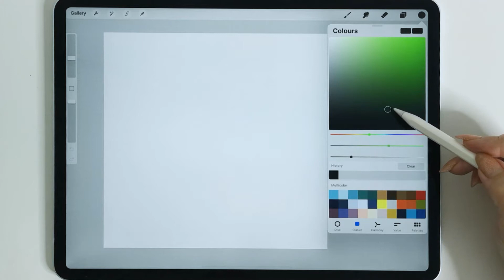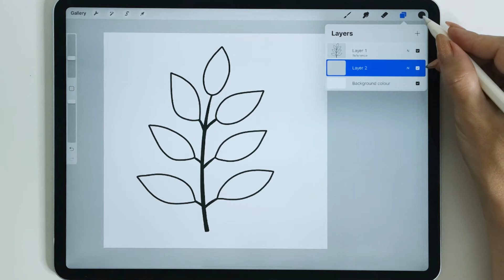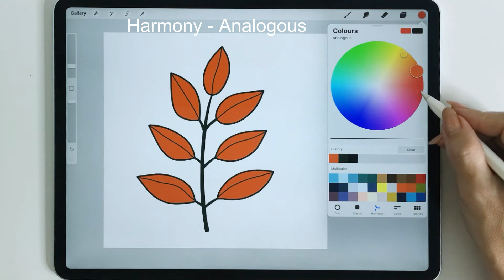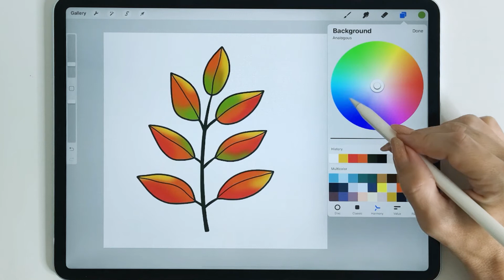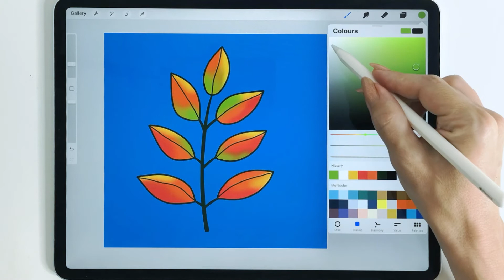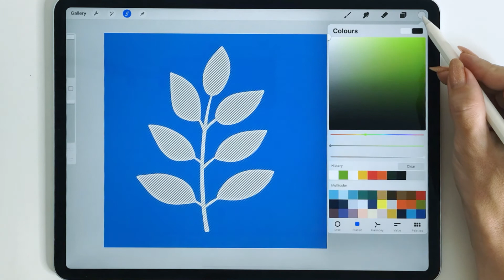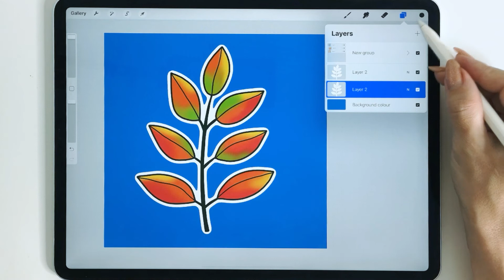Procreate Tutorial. 35. How to make a sticker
Hi!
In this Procreate tutorial I will show you how to make a sticker.